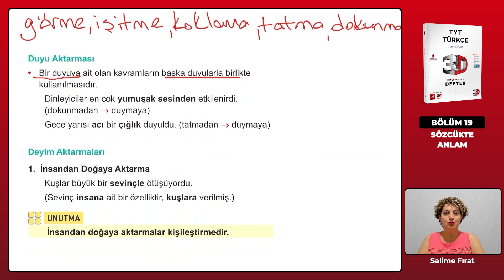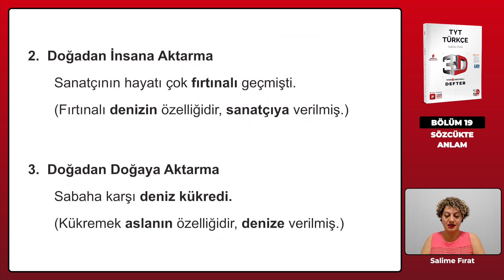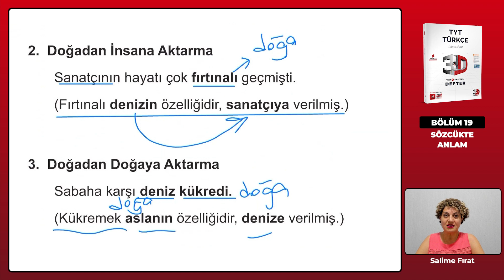Ders 193 - Duyu Aktarması - Deyim Aktarmaları